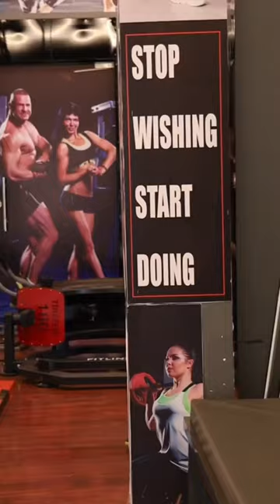24 REBUILR STRENGTH | Protein (casein) And Way Protein Isolate With L-Glutamine and BCAAs Powder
• Recovery shake mix that delivers a tri-core protein-amino blend of free amino acids.

• Whey and casein proteins help rebuild fatigued muscle

• A blend of amino acids, carbohydrate and protein help support lean muscle mass

• Carbohydrate helps enhance muscle-recovery by supporting the delivery of Branch Chain Amino Acids (BCCAs) for muscle synthesis

• L-glutamine help support muscle recovery

We believe in great and planned and targeted content. 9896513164